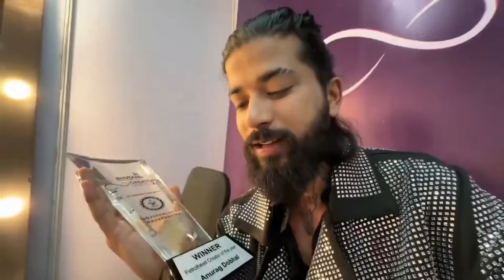Carryminati roast elvish yadav and maxtern 😱, uk07 rider poke jatt prabhjot, Sourav joshi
Carryminati roast elvish yadav and maxtern 😱, uk07 rider poke jatt prabhjot, Sourav josh

TIMELINE

00:00​

elvish
 elvish yadav
elvish yadav fight maxtern
maxtern
maxtern fight
sagar thakur
maxtern sagar thakur
carryminati
harsh beniwal
carry
carry is live
carryminati roast elvish yadav
Ashish chanchnali
news
neon man
neon man news